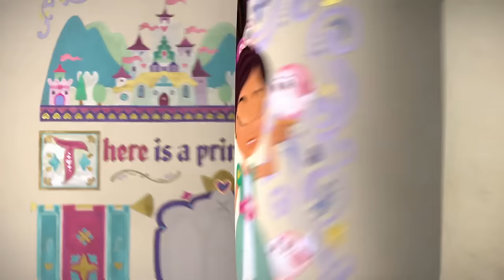Nella the Princess Knight Official Teaser Trailer | Nick Jr.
Meet Nella! She's more than a princess, and more than a knight. She’s a princess knight! With the help of her friends, Sir Garrett, Trinket, and Clod, Nella breaks barriers, challenges expectations, and fights for justice during every adventure. A hero unlike any other, Nella always stays true to herself through determination, power, and courage. Kids can watch this sneak peek video and then catch the brand-new animated cartoon series, Nella the Princess Knight, premiering February 6 at 10am only on Nickelodeon!

***ADVERTISEMENT***
Preschoolers can watch full episodes, play games, and more in the free Nick Jr. App and at NickJr.com:

Stream full episodes for FREE in the Nick Jr. App on Roku and Apple TV or download episodes for offline viewing on iTunes and Google Play Download premium apps featuring your favorite shows on iTunes, Google Play, and Amazon